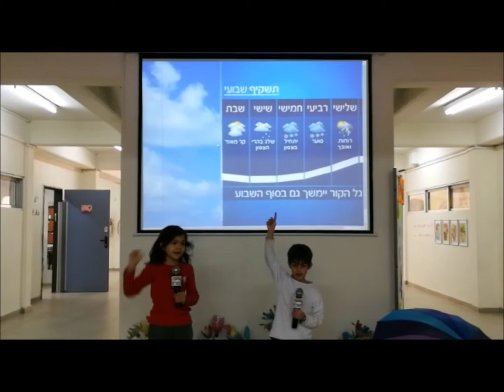תיבות נח שבנו תלמידי כיתות ב בבית ספר הנשיא